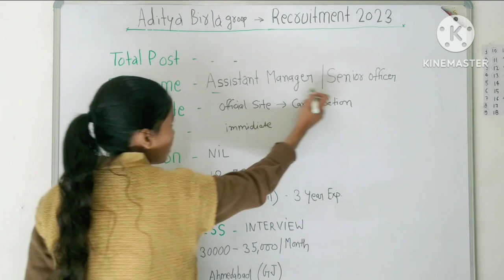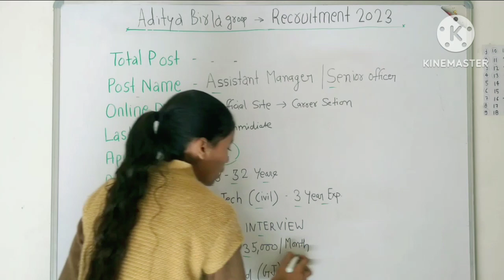Aditya Birla Group Recruitment 2023 | ₹35,000 | Civil Engineer Vacancy 2023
🔴Class Schedule:-

👉11:00 AM (1st Jobs Update)

👉2:30 PM (2nd Jobs Update)

👉5:00 PM (3d Jobs Update)

👉7:00 PM (4th Jobs Update)

👉9:00 PM (PYQ or Subjective Videos)

‎@Diploma Holders

❤Shear